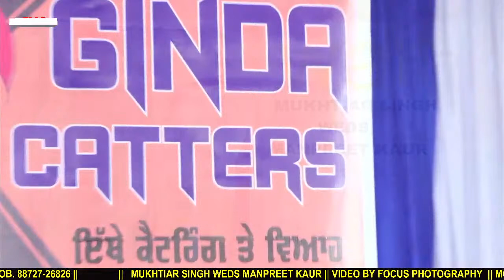MUKHTIAR SINGH WEDS MANPREET KAUR 08-03-2022